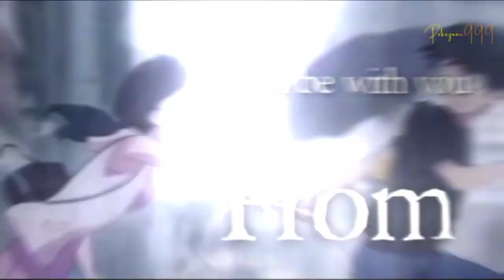Dusk till dawn -「AMV」- Weathering With You x Your Name | Collab Amv/edit